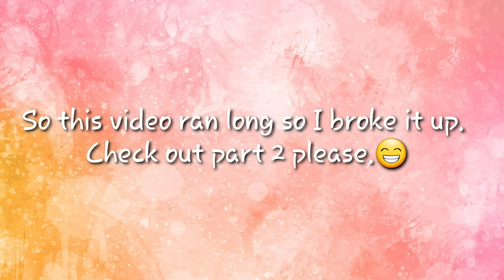Storytime: I was in a verbally abusive relationship (2019) Part 1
CREDIT: WORLDSTAR HIPHOP (WSHH)